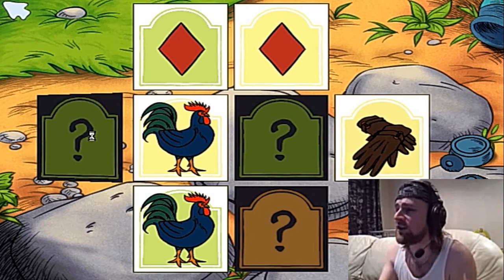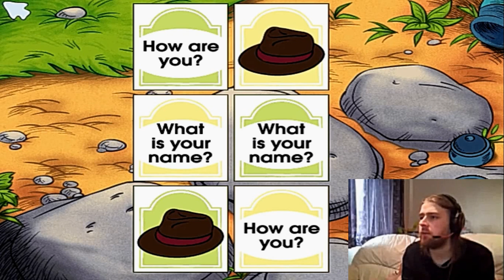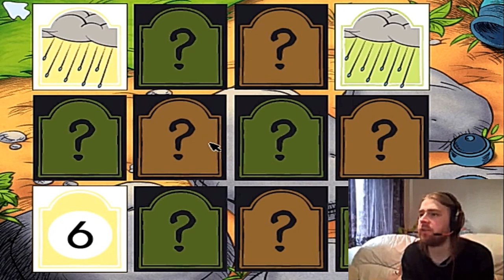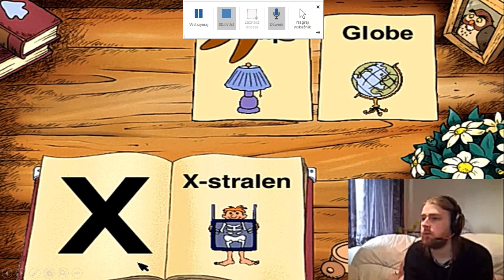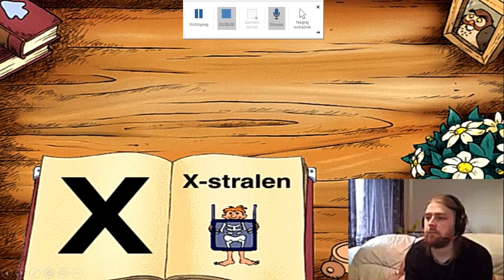Sharnofthedead plays winnie the pooh Kindergarten